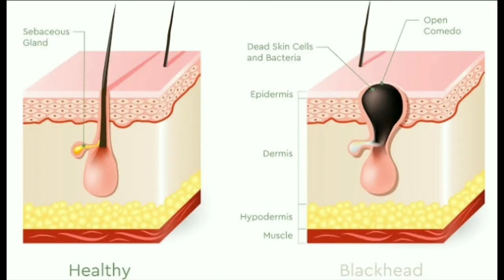Blackheads जड़ से निकालने के लिए Remove Blackheads Permanently : Super Glowing Goals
बिना किसी दाग के कील मुहासे Blackheads हटाने का नुस्खा
Blackheads जड़ से निकालने का सही तरीका
एक बार में ही ब्लैकहेड्स, ऐसे साफ़ हो जायेंगे, जैसे कभी थे ही नहीं